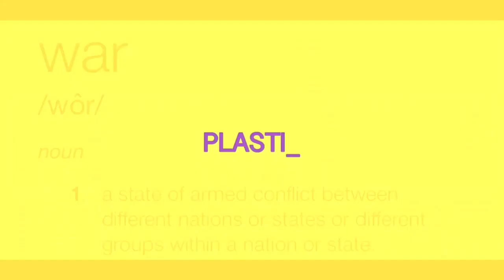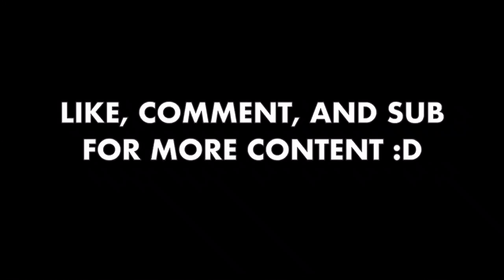Plastic army men short: the skittle skirmish (with better effects test/re-upload)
This is a revamp of my short the skittle skirmish. The old one used clay and paper for gun Effects and explosions. One of my friends show me how to put in these CGI effects and I decided to overlay them over the skittle skirmish clay and paper effects. 5 months later me here I just want to remind you this was a test with the new effects. I should’ve turned down the volume on the FX. As you can tell they are a little too loud. I actually didn’t know how to do it at first. I should’ve also read the tutorial on their website. ¯\_(ツ)_/¯